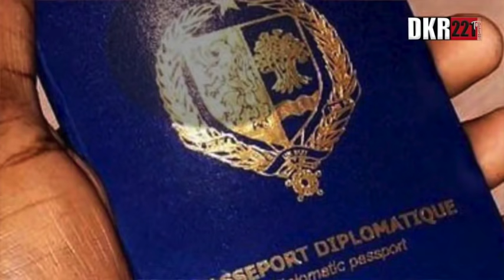Moustapha Diakhatè : On Doit Récupérer tous les Passeports des femmes d'ambassadeur et tous les...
Trafic de faux passeport, kiligeu, Moustapha Diakhatè